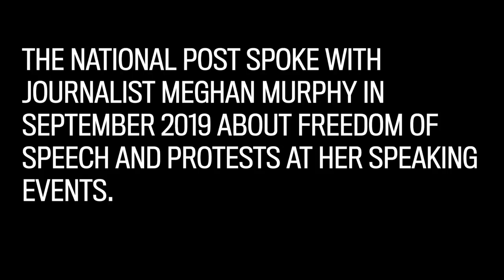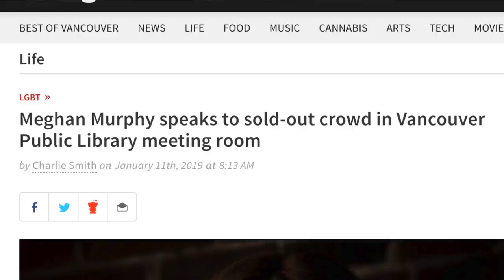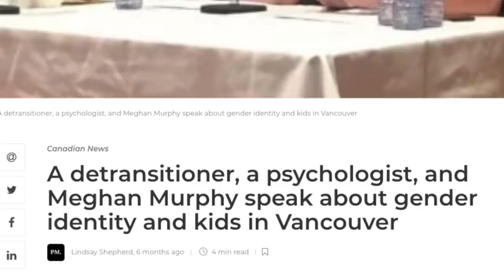Meghan Murphy on freedom of speech